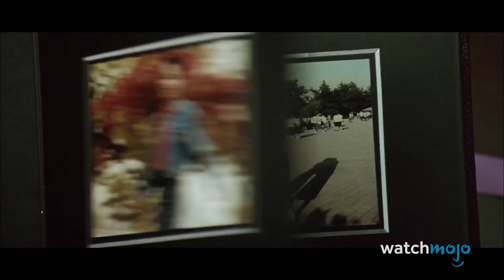¡Top 20 SPOILERS que arruinaron La Película!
Éstos son los tipos de películas que se ven mejor sin saber. Para esta lista, veremos los principales spoilers que tienen el potencial de arruinar por completo una película. ¡Nuestra cuenta regresiva incluye "Oldboy", "Harry Potter", "Fight Club", "Now You See Me", "Shutter Island" y más!